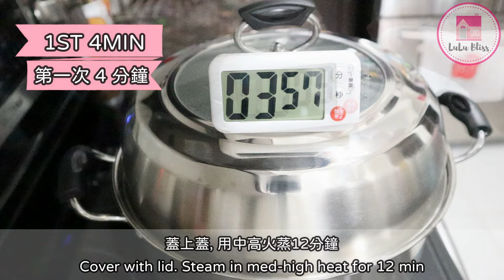鮮奶燉蛋【ENG】| Steamed Egg Pudding | 牛奶燉蛋 | 零失敗 | Quick & Easy | Steamed Egg Custard | 傳統甜品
鮮奶燉蛋 | Steamed Egg Pudding | 牛奶燉蛋 | 零失敗 | Quick & Easy | Steamed Egg Custard | 傳統甜品

只需3樣簡單材料。由打雞蛋的一刻到完成可進食都不用20分鐘。
3 Simple ingredients and it take less then 20 min to complete.

材料:
雞蛋 (大) 2隻
牛奶250毫升
砂糖  20克

Ingredients :
2 Large Eggs
250ml Milk
20g Sugar

This video is directed and edited by LuLu Bliss